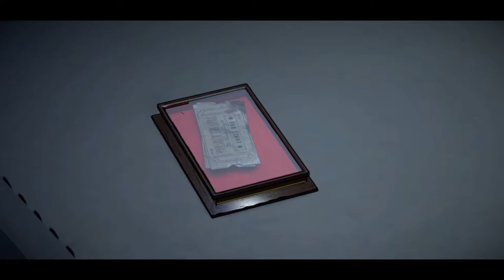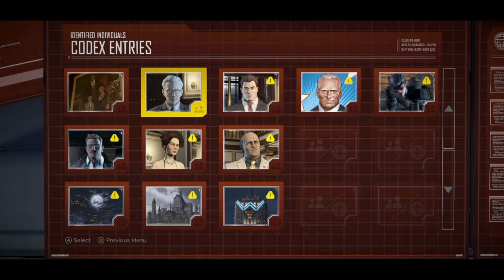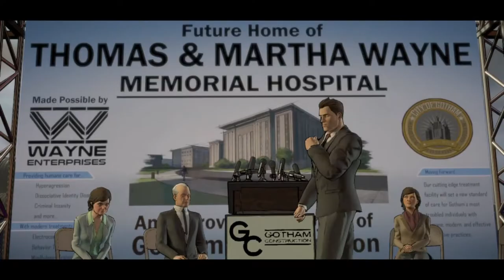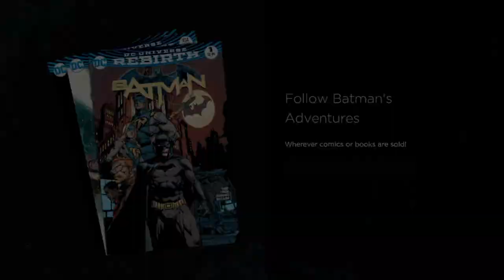Let's Play Batman: The Telltale Series (Full Ep.1)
Game - Batman: The Telltale Series
Age - 18 / ?

This game is on:
PS4
PS3
XBOXONE
XBOX360
PC
ETC...